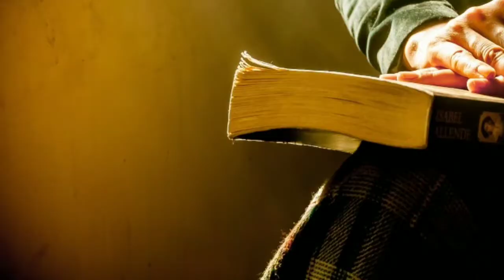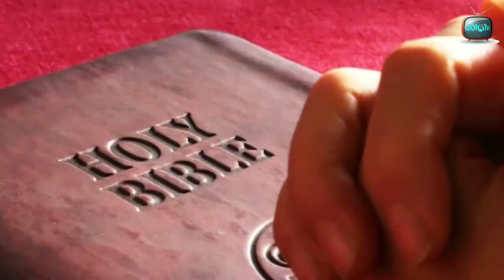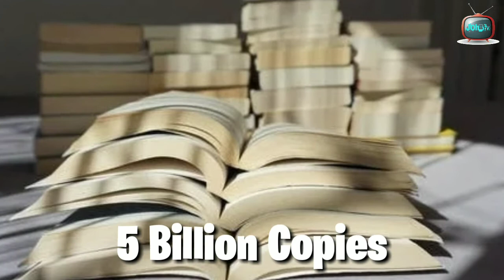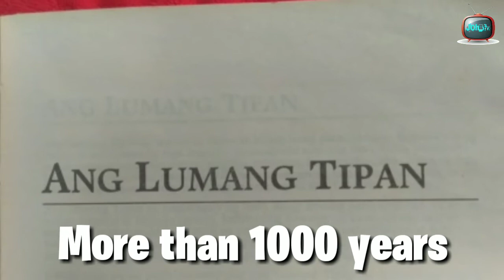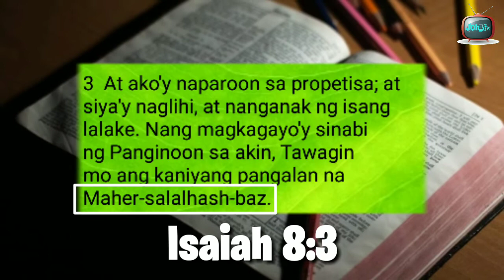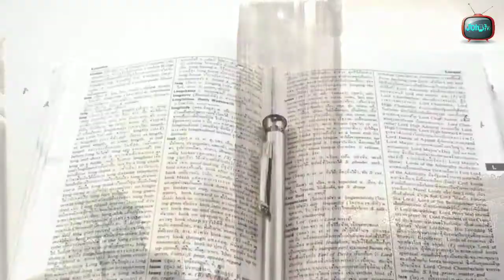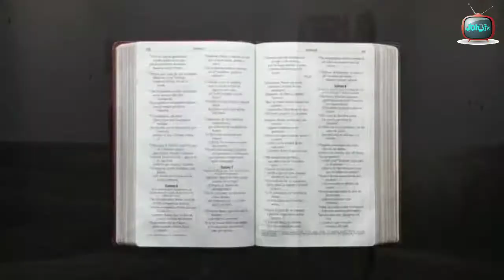18 na katotohanan tungkol sa Bibliya | 18 Amazing Bible Facts / Bible Facts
Ito na po ang hinhintay nyong Facts o katotohanan Tungkol sa Bible Sana po ay magustuhan nyo kung mayroon po kayong Suggested Topics Pwede nyo pong i comment sa ibaba:-)

Happy Watching ^_^
Credits To Music No copyright

Facts about bible
interesting facts about bible